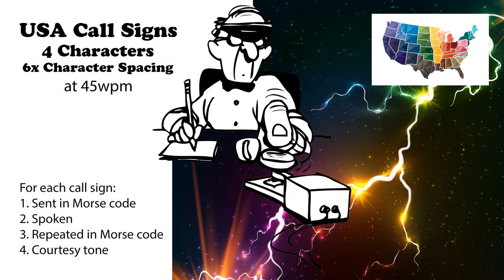USA Call Signs - 4 Characters - 6x Character Spacing - 45wpm